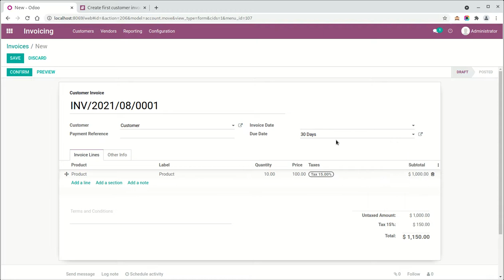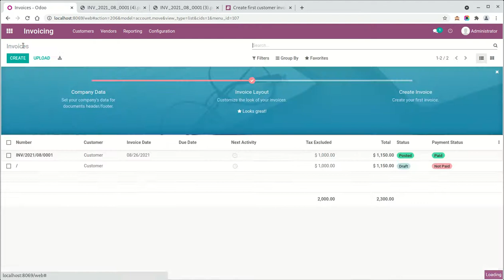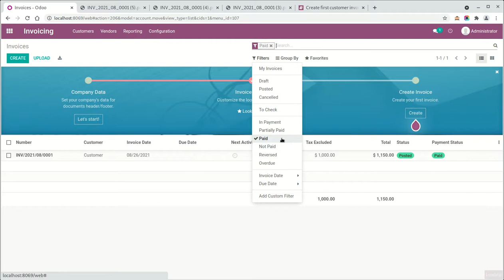Create customer invoice and register payment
Users can also create invoices manually without using contracts or a sales order. It's a recommended approach if you do not need to manage the sales process (quotations), or the delivery of the products or services.